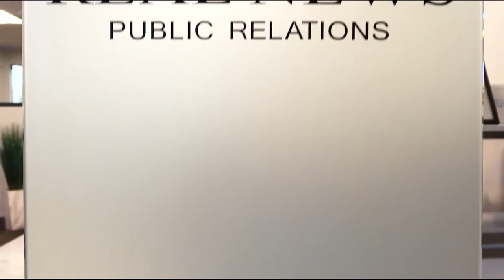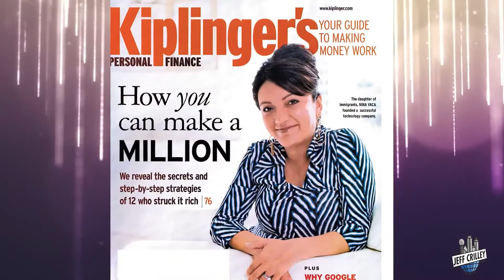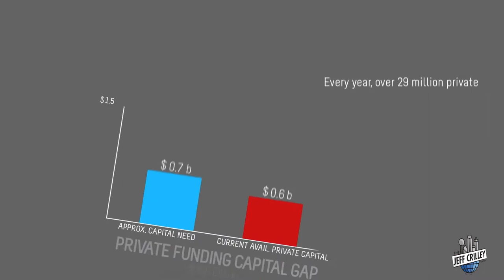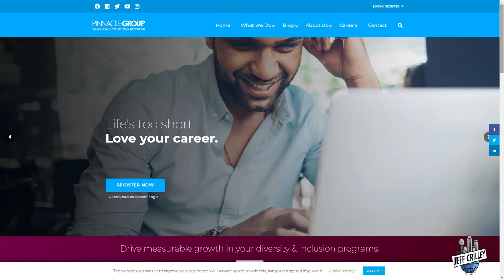Nina Vaca | The Jeff Crilley Show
On this episode of The Jeff Crilley Show, Jeff welcomes CEO & Chairman of the Pinnacle Group, Nina Vaca.